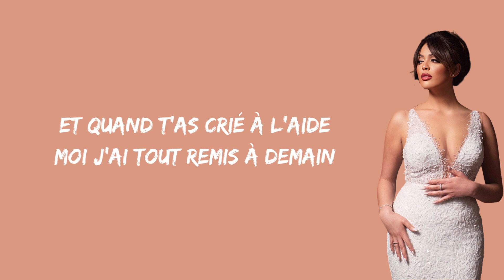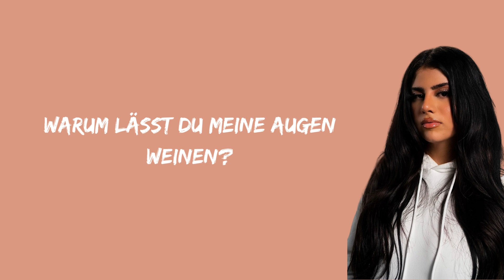Lune x Nej Nour El Ain - Paroles